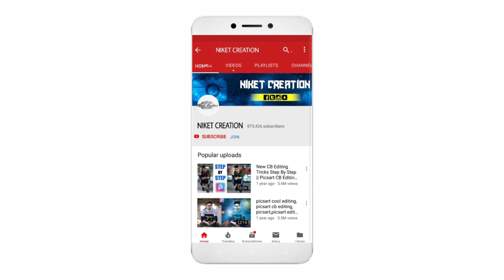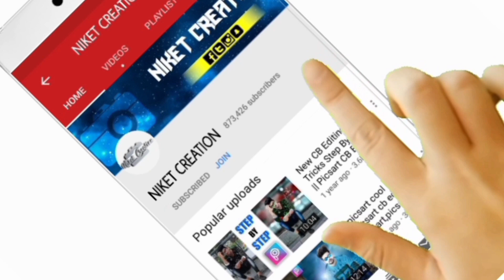Beach Boys Poses Ideas | Killer Attitude and Sunset Photoshoot Ideas For Boys On Beach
Hey Photography Lovers 😍

To Guys Main Aap Logo Ke Liye Aaj Bhut Hi Unique & Trending Poses Lekar Aaya Hu. Yeh Sari Ki Sari Poses Aap Log Simply Clicked Kar Skte Ho and Apko Koi Bhi Problem in Poses Ko Click Karne Me Nhin Aayegi.
Aap Logo Ko Koi Bhi Pose Video ke Andar Pasand Aaye To Aap Log Video Ko Pause Karke Simply ScreenShot Lekar Baad me Poses Click Kar Skte Ho.Aise Aap Logo Ke Phone Me Poses Bhi Save Ho Jayegi & Aap Logo Ko Poses Fir Dhundhani Nhin Padegi.
▶ PLEASE READ THIS 📖
▶ How To Get Any Poses Including It's Video :
☛ You Can Get ScreenShot & Save Poses .
☛ DM On Me Instagram & I Provide You Poses In Best Quality.
(i) But Hit a Thumsup & Share Videos To Your Family Friends.

☛ You Can Get Poses Under 1 Week Because I Deleted Poses.
☛ Do not Afford If You Not Get Poses.
▶ If You Want To Uploaded Your Pic On My Channel :
[1] Tag Me Your Pics On My Instagram.
[2] Send Me Your Pic On G-Mail.
I Show Your Pic & Include Your Pic Our Videos ✔

[ If I Add Your Pic Our Instagram So I Reminded You ]
▣ Please Be Patience 😉
▣ About This Video :
ˢᵒᵒʳʸ ⱽⁱᵉʷᵉʳˢ 😌 ᴴᵘʳʳʸ ᵁᵖ ᵁᵖᵈᵃᵗᵉ ᴰᵉᵗᵃⁱˡˢ 🥰

▣ NOTE
▶ Sometimes in video every photo quality low, so try to switch airplane mode on/off and wait for again online on youtube to get better results in video including poses.
▶Hey
 To our channel for more Unique & Trending Poses. 😍

▶ Pictures :
Song: ᵘⁿᵏⁿᵒʷⁿ
Video Link: ⁿᵉˣᵗ ᵗⁱᵐᵉ
▶ Software That We Used Make This Video :
▶ WonderShare Filmora X ✔